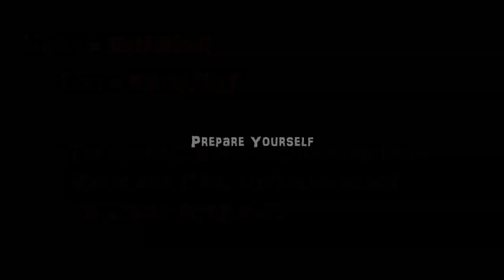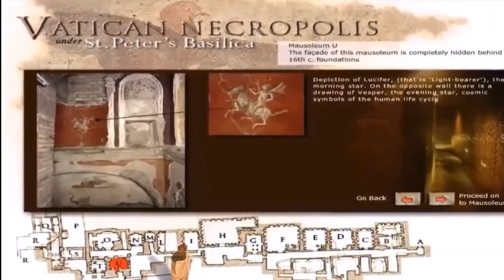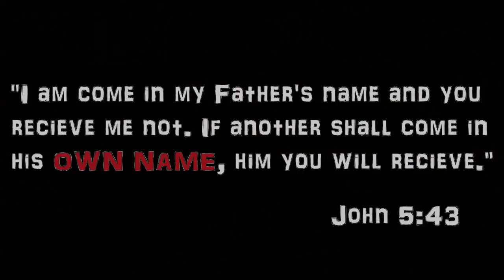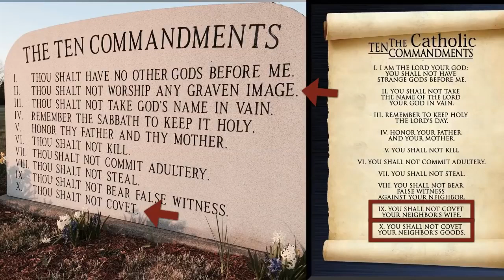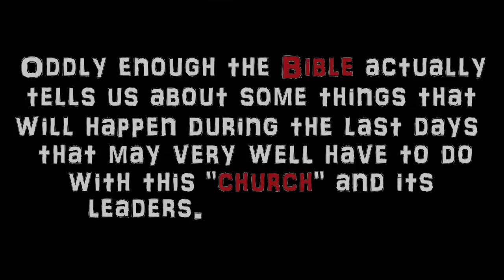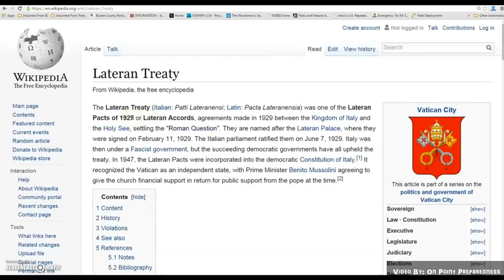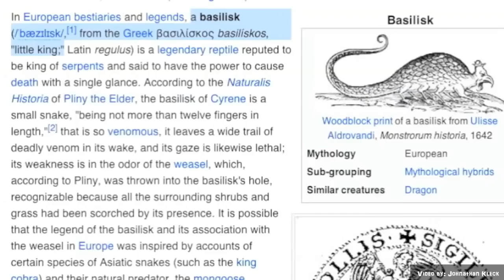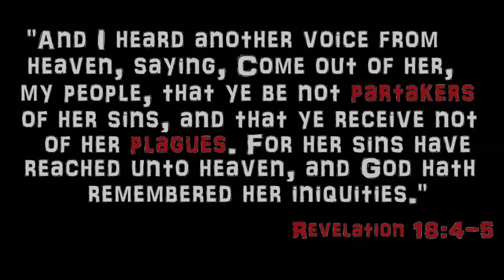The Beast of Revelations revealed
I believe this proves who the beast is and is to come